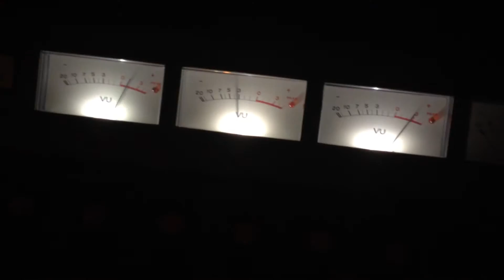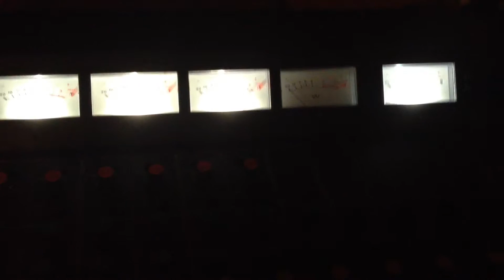Cuttysmith in the Studio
Cutting some demos at Biscuit House studios